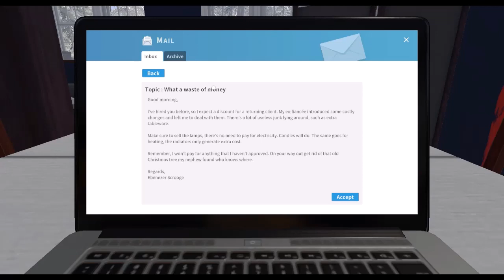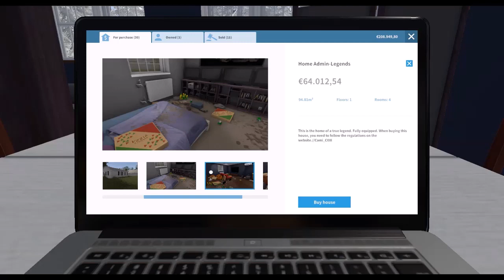Najbrža montaža do sada (House Flipper) #21